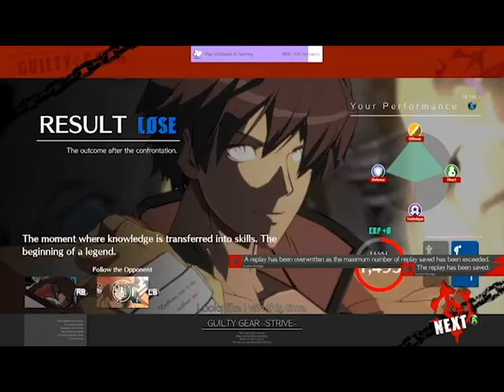Is Ky a good Counterpick Character for Baiken!?